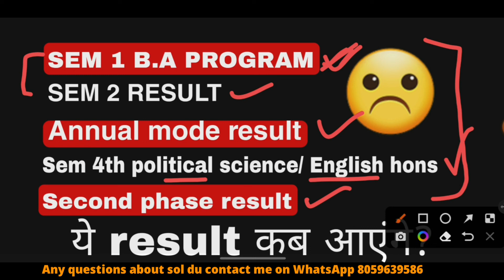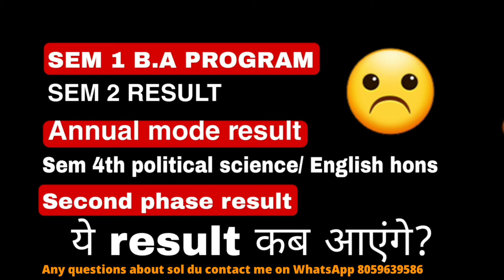Sol Du Result update 2022| sem 1/2/4th result kab ayga| annual mode result? | 2nd phase result कब?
Join  now!!

Devesh Mishra